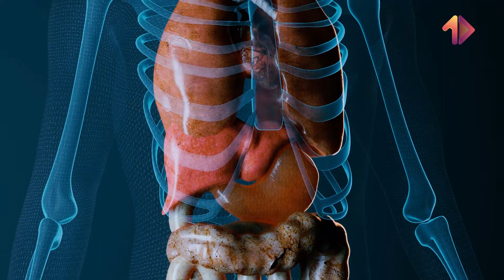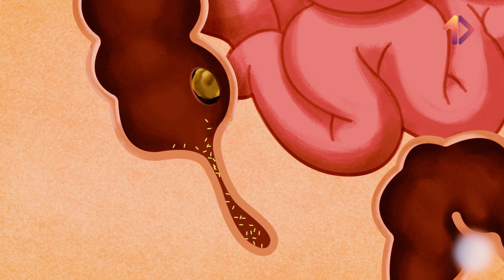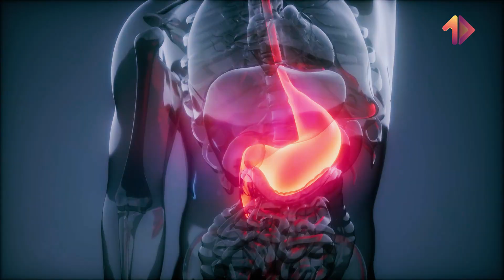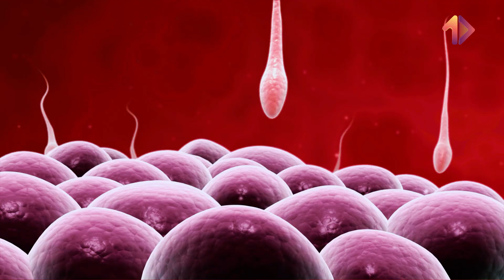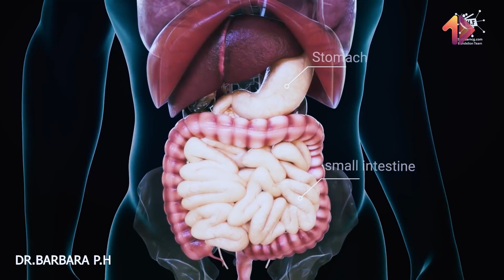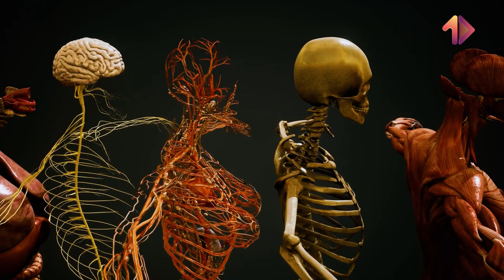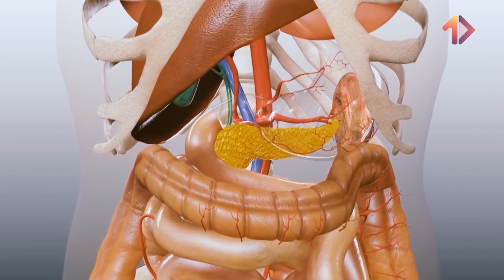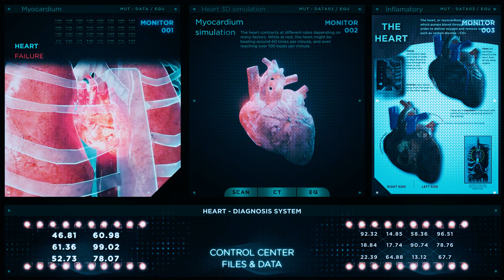Bộ phận nào trên cơ thể người là đắt nhất? Vì sao bị cấm buôn bán? | MỘT VIDEO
Bạn có biết Bộ phận nào trên cơ thể người là giá trị nhất ? | MỘT VIDEO
Vũ trụ
Nasa
hệ mặt trời
hành tinh
Mặt trăng
Mặt trời
Bão mặt trời
Giá trị con người

+ Xem thêm
caocuongvu
Davo's Lingo
- Tham gia làm hội viên của MỘT VIDEO để được hưởng đặc quyền nhé: